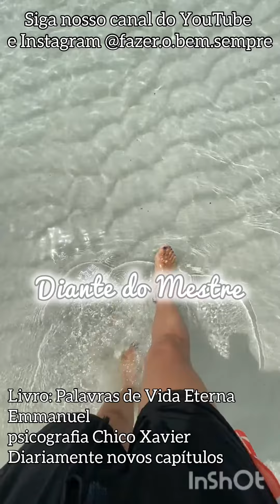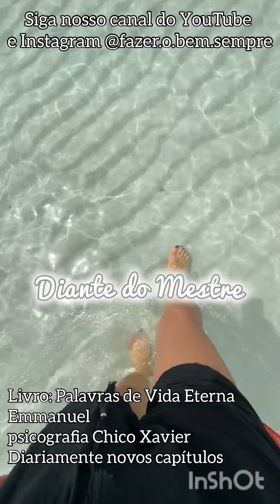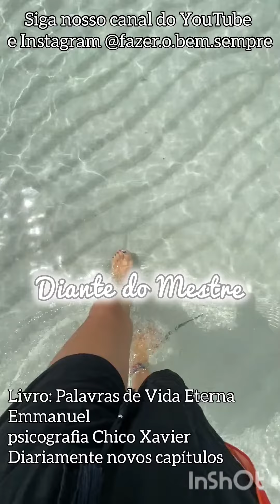DIANTE DO MESTRE- Livro: Palavras de Vida Eterna 🌌 psicografia Chico Xavier